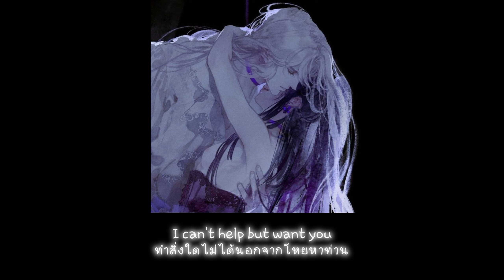[แปลเพลง]War of Heart - Ruelle